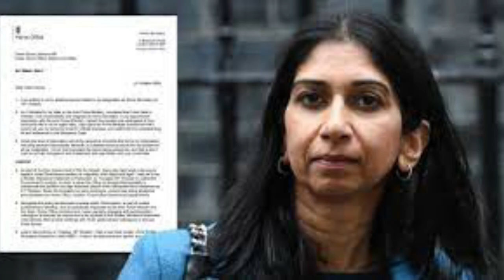lUK की मंत्री ने चालान अफसर से गड़बड़ की इस्तीफा मांग रहे विरोधी पार्टी वाले 🇮🇳🇬🇧🇺🇲🇩🇪🇸🇬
UK की मंत्री ने चालान अफसर से गड़बड़ की इस्तीफा मांग रहे विरोधी पार्टी वाले